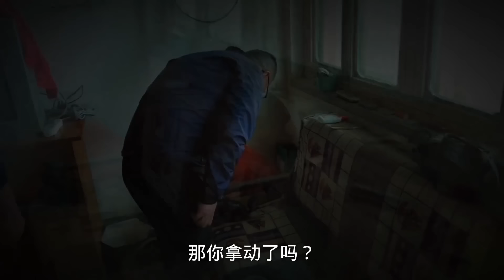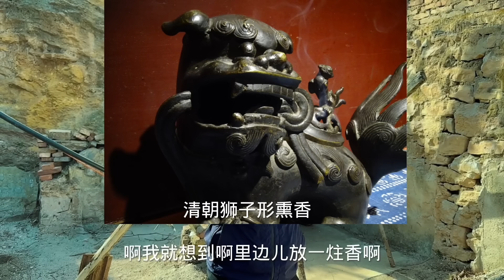农村收古董：农村大妈捡到古董当废品卖，小哥眼尖100块买下，清理完一看捡大漏了！【收藏小哥张恩鹏】